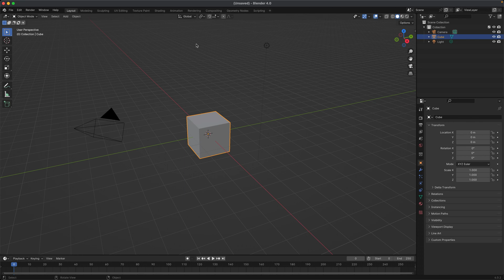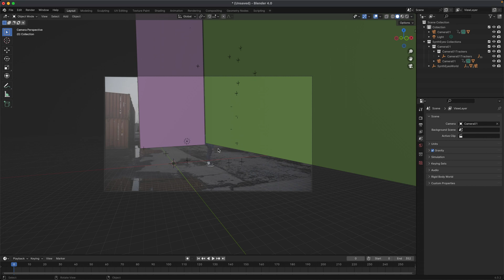Run Syntheyes Python Export Script in Blender (Quick Tip)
Quick tip on how to run the Syntheyes export script in Blender.

As always if you have any problems or issues fell free to reach out in the comments and I will do my best to reply as soon as I can.

We've had people reach out asking how they can help support. If you feel the videos add value, we just setup a paypal me account if you would like to help support us: